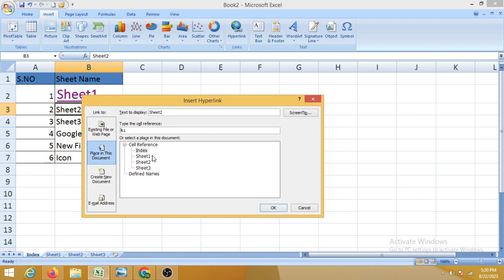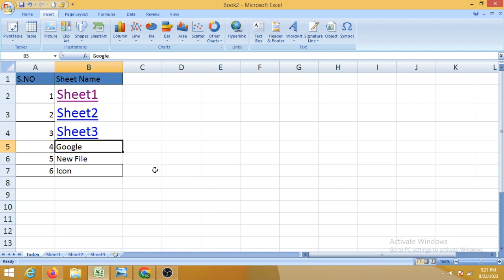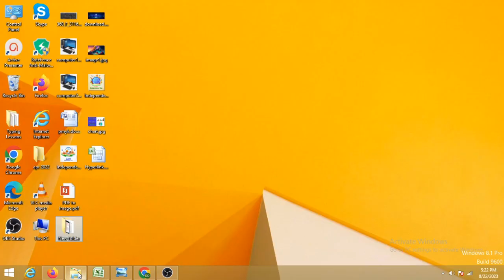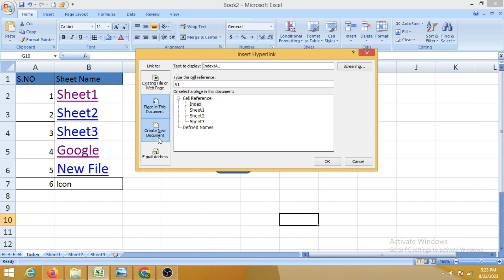How to Insert Hyperlink in MS Excel | एक्सेल में हाइपरलिंक कैसे Add करें?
How to Insert Hyperlink in MS Excel
How to add Hyper link in Excel
एक्सेल में हाइपरलिंक कैसे Add करें?
एक्सेल में हाइपरलिंक कैसे Insert करें?

00:00 Hyperlink in MS Excel
00:16 What is Hyperlink
00:38 How to add Hyperlink
01:50 Hyperlink with Place in This Document
03:11 Hyperlink with Existing File or Web Page
03:43 Hyperlink with Create New Document
04:50 Hyperlink with image or Shapes
06:17 Overview

Inserting a hyperlink in Microsoft Excel is a straightforward process. Here's how you can do it:

1. Select the Cell: First, select the cell or text where you want to insert the hyperlink.
2. Insert Hyperlink Button: There are a couple of ways to access the 'Insert Hyperlink' option:
   - Right-click the selected cell or text, and from the context menu, choose "Hyperlink..."
   - Or, go to the "Insert" tab in the Excel ribbon, and in the "Links" group, click on the "Hyperlink" button.
3. Insert Hyperlink Dialog Box: This will open the "Insert Hyperlink" dialog box. In this dialog box, you have a few options:

   - Link to: Here, you can choose the type of link you want to insert. The most common options are:
     - Existing File or Web Page: This is for linking to a file on your computer or a web page. You can browse and select the file or paste the URL.
     - Place in This Document: This is for linking to another location within the same Excel workbook.
     - Create New Document: This is for creating a new document and linking to it.

   - Address: Depending on the type of link you've chosen, this is where you input the file path, web address, or document name.

   - Text to Display: If you want the hyperlink to display text different from the actual link, you can enter that here.

   - ScreenTip: This is optional. It allows you to provide additional information that appears when the user hovers their cursor over the hyperlink.

4. OK: Once you've filled in the necessary details, click the "OK" button to insert the hyperlink.

5. Test the Hyperlink: To test the hyperlink, you can press `Ctrl` and click on the cell or text with the hyperlink. This should open the linked file, web page, or navigate to the linked location within the same document.

Remember that Excel allows you to create hyperlinks to web pages, email addresses, files on your computer, and even to specific locations within the same workbook. Using hyperlinks can make your Excel sheets more interactive and user-friendly, especially when you're dealing with navigation or references.